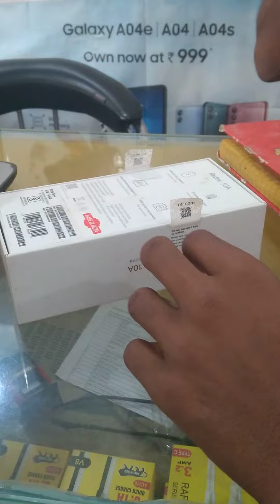mobile Achievement Mr.Dilkhush SV Ltd. (Rajan IBA)3/3/23 SITAMARHI BIHAR.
SV Associate Dilkhush

only education